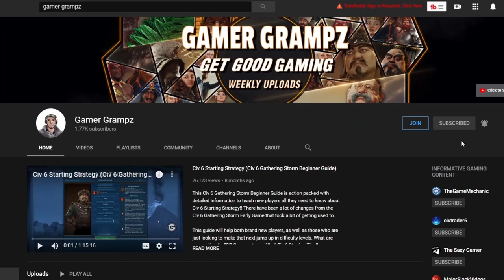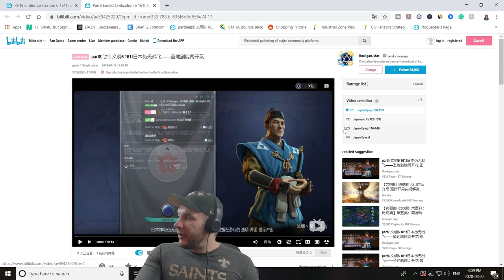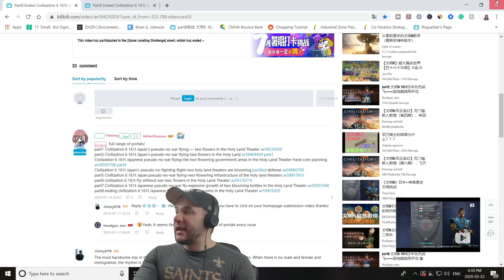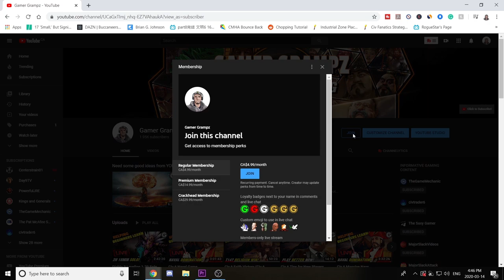Civ 6 Religious Science (Final Episode)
We're finishing our Civ 6 Religious Science game in where we're explaining the strategy step by step as we go through the game. This is essentially a Civ 6 Deity Japan lets play that also focuses on helping players understand the strategy as we go through the game.

Although we have a religion we are definitely NOT chasing a Civ 6 Religious Victory-- this will definitely end up being a Civ 6 Deity Science Victory!!

Here's all the info about the Gaming Rig I play with, as well as the various products I've purchased in order to get my content quality where it is today.

This is because the majority of my viewers reside there. If you live in Canada, The United Kingdom, or the EU and are thinking of making a tech purchase and want to support the channel by using an affiliate link just leave me a comment and I'm happy to provide you with a link to your country's Amazon site for the stuff below, or anything else you're considering purchasing as well!

And before anybody asks, YES I do have two seperate video cards in my machine. I had to upgrade to the 2080ti to play, stream, or record in 4k but unfortunately the video card isn't as good as the 5700 XT was for editing 4k content so that's what I still have that one for.

ACER 27”4k 120hz Monitor
GIGABYTE GeForce RTX 2080 Ti Turbo 11G
GIGABYTE Radeon Rx 5700 XT 8G
AMD Ryzen 7 Processor
ASUS ROG Strix X570-E Motherboard
Corsair Cooling System
Corsair T2 Roadwarrior Chair
Corsair Vengence 2x 16gb Ram Sticks
Samsung 500GB SSD
Western Digital 250GB SSD
Seagate Barracuda 3TB Internal Hard Drive
Corsair Carbide DELTA-Spec Computer Case
EVGA 750w Power Supply
Pictek Wired Gaming Mouse
Rii Wired LED Gaming Keyboard
Beats Solo3 Wireless On-Ear Headphones
Logitech 5.1 Surround Speakers w/ Bluetooth
Blue Yeti USB Microphone
Pyle Studio Mic Shield Soundproofing Acoustic Panel
Arrowzoom Accoustic Audio Foam Panels
Happy to announce that I'm now an official partner of Fanatical Games!

Thanks in advance for helping support me!

If you're shy and don't want to leave a comment asking for a link, just paste "?ref=gamergrampz" onto the end of any game's and I'll get the credit for sending you still!